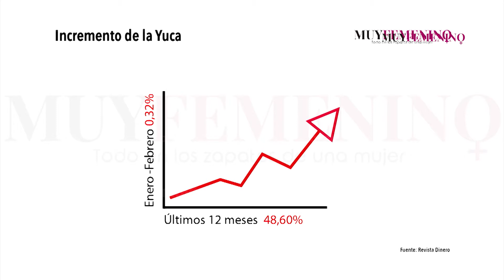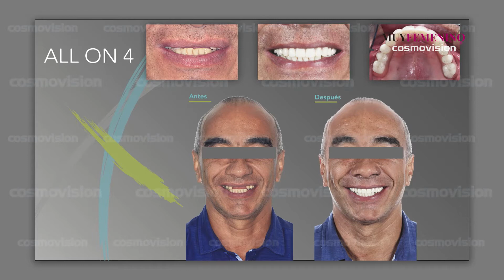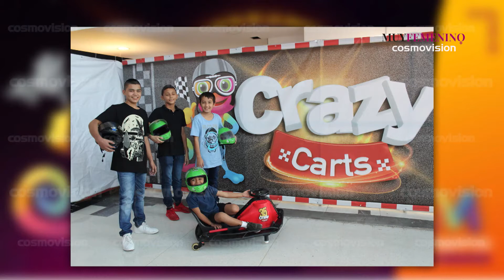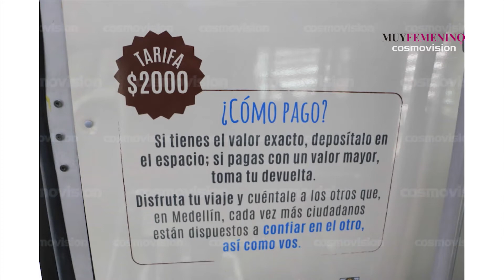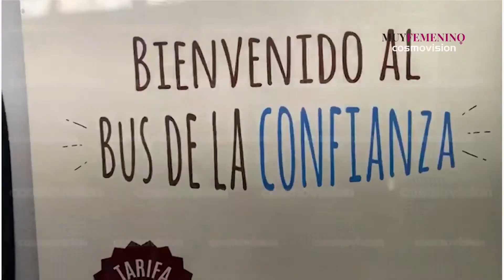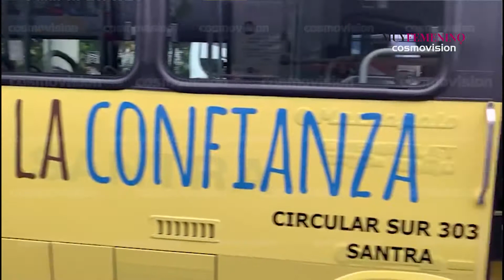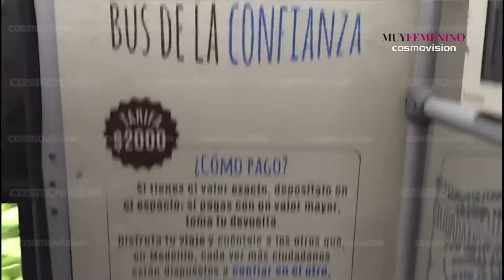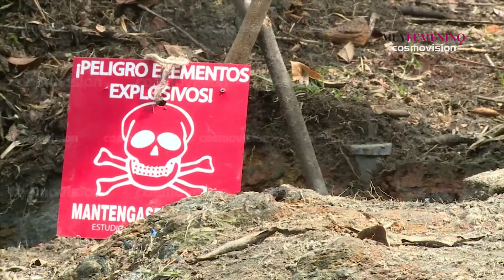Medellín le apuesta a buses sin control de pago